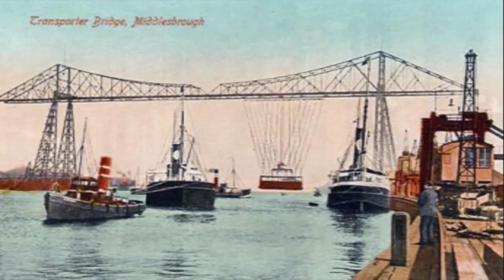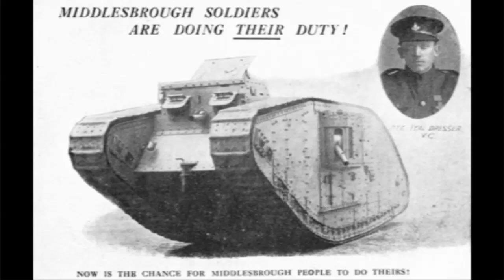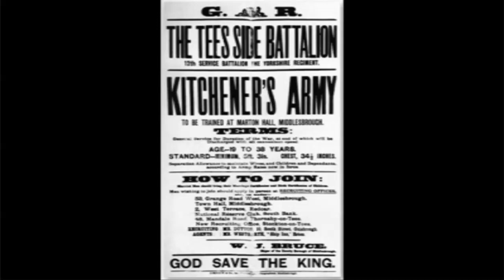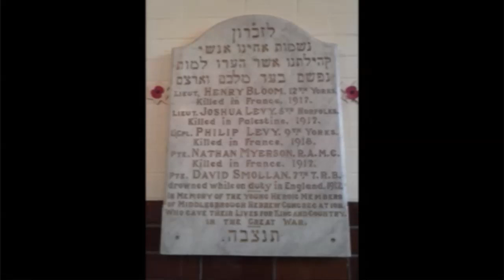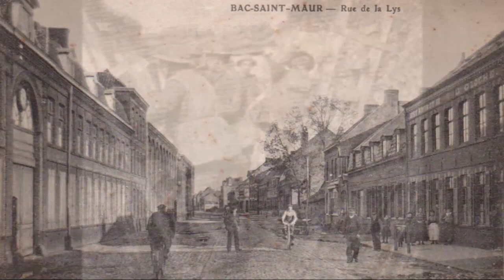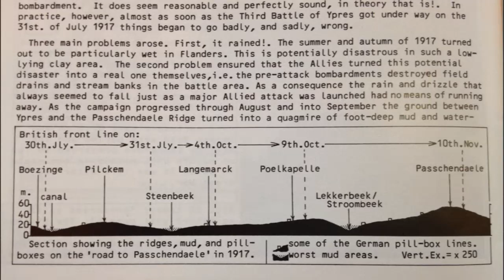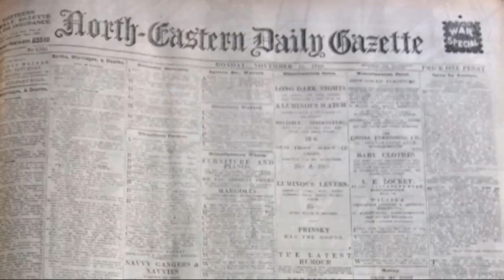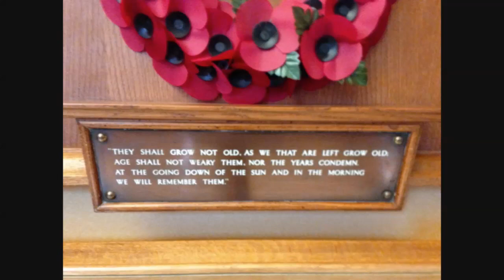The Teesside Pioneers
The story of the 12th Service Battalion Yorkshire Regiment - the Teesside Pioneers.  Written by Pete Thomas from his MA dissertation for the University of Birmingham Centre for First World War Studies: The Study of an Unofficial Pals Battalion - 12th (Service) Yorkshire Regiment (Teesside Pioneers) 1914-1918.